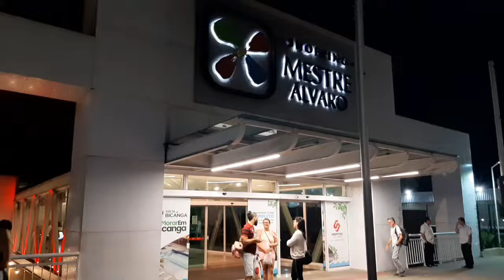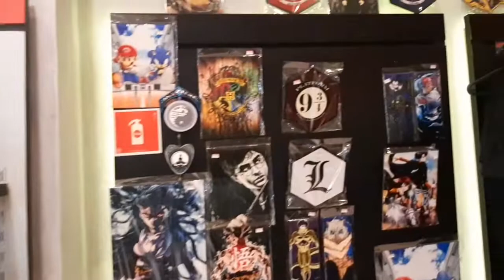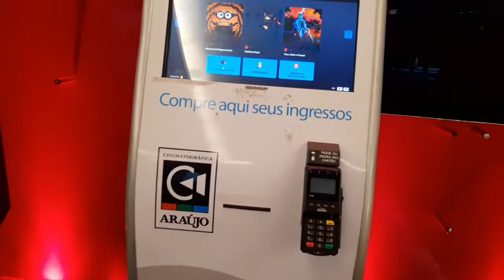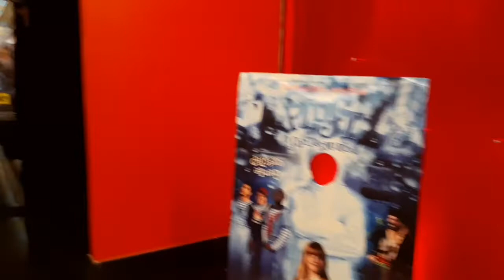Shopping Mestre Álvaro,único shopping subterrâneo do E.S.